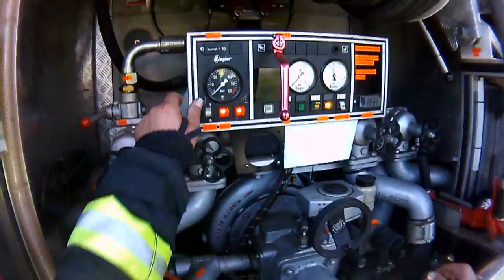Požár vepřína, Chvalkovice 03.07.2015